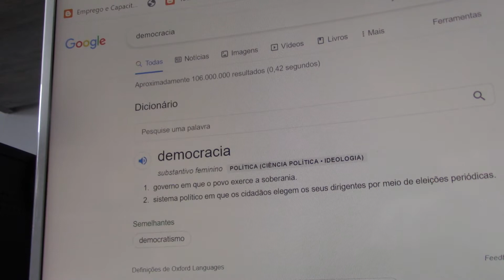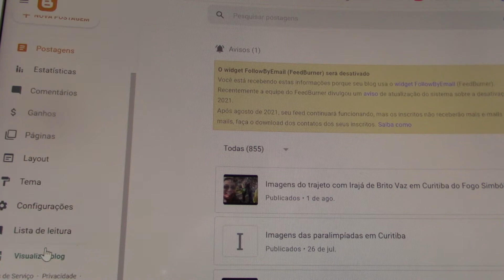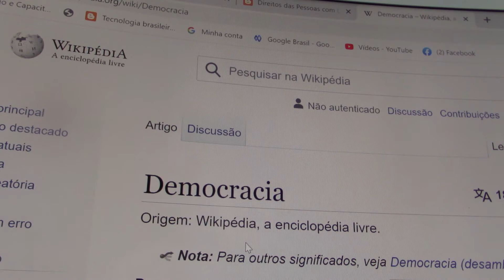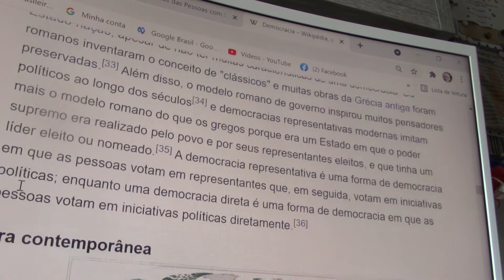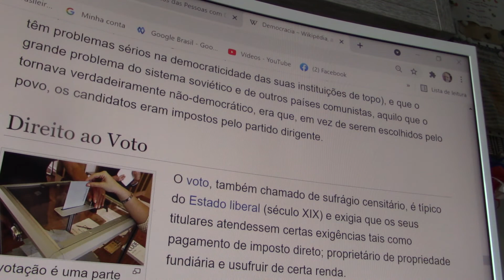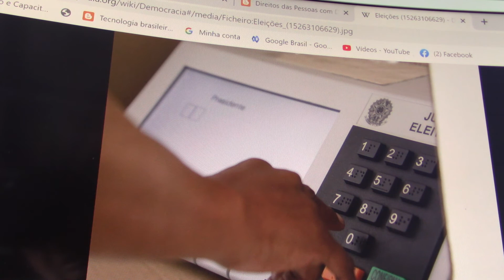A importância do voto a Pessoa com Deficiência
A importância do voto a Pessoa com Deficiência, PcD, Democracia, eleições 2022, Pandemia, voto democrático, perturbações perigosas, poderemos ser decisivos, esperança democrática, ODS, negacionismo